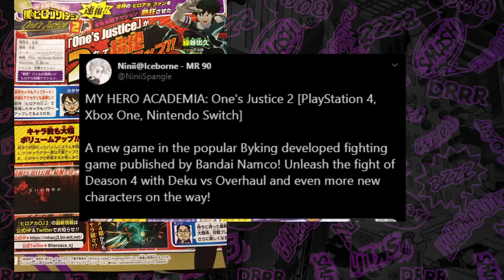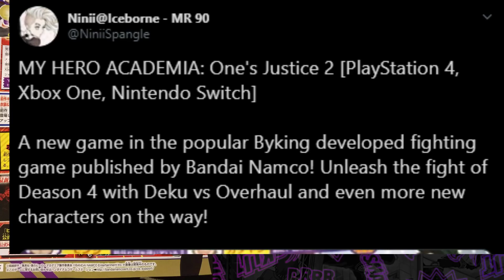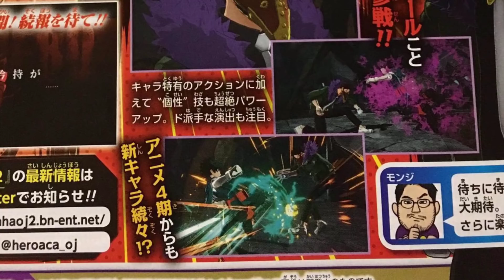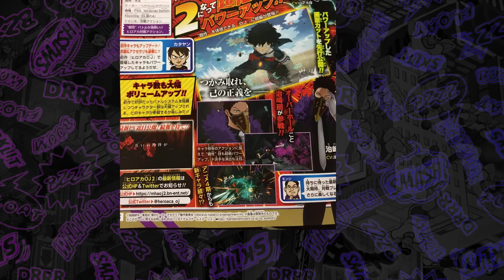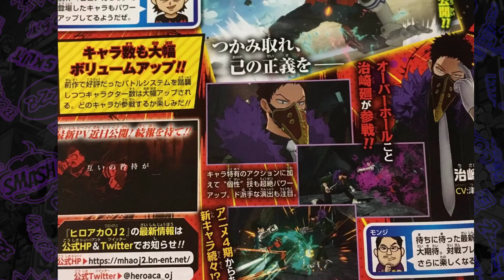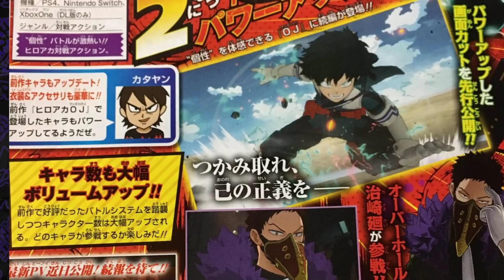My Hero Academia Season 4 The Game Announced - MHA One's Justice 2!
My Hero Academia One's Justice 2 was just announced by Bandai Namco Entertainment through Weekly Shonen Jump. The second game will feature characters from My Hero Academia Season 4, and in the scan pictures Deku in his battle against Overhaul. How can they improve the storymode, and what could that story cover? Will My Hero Academia Heroes Rising affect the game at all? Could Mirio, Tamaki, Nejire, Gentle, and maybe even Hawks make it into the game?somehow? Let's discuss all this and more!